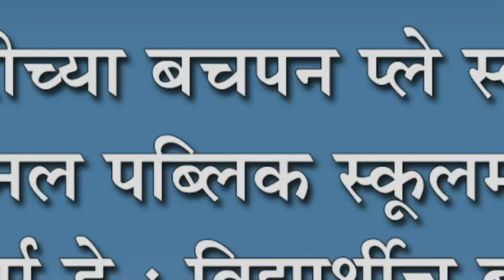चिपरीच्या बचपन प्ले स्वूâल, नॅशनल पब्लिक स्वूâलमध्ये डॉक्टर्स डे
चिपरीच्या बचपन प्ले स्वूâल, नॅशनल पब्लिक स्वूâलमध्ये डॉक्टर्स डे : विद्यार्थीच बनले डॉक्टर आणि पेशंट